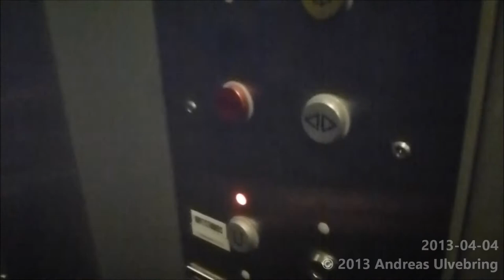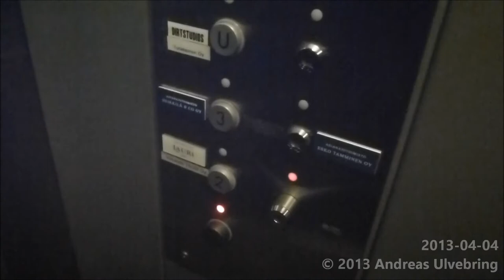Geijer-Hissi Hydraulic elevator @ Linnankatu 11B, Turkuu